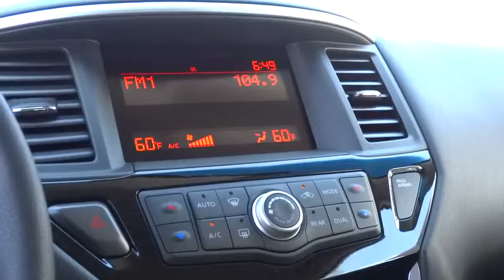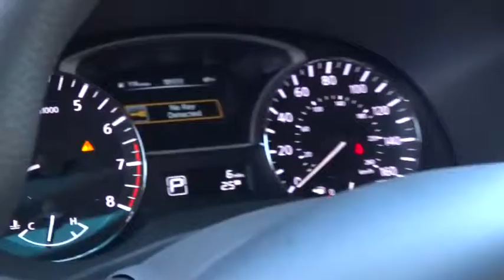2014 Nissan Pathfinder Reno, Carson City, Northern Nevada, Roseville, Folsom A1356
2014 Nissan Pathfinder 4WD 4dr S - Stock#: A1356 - VIN#: 5N1AR2MM4EC692848